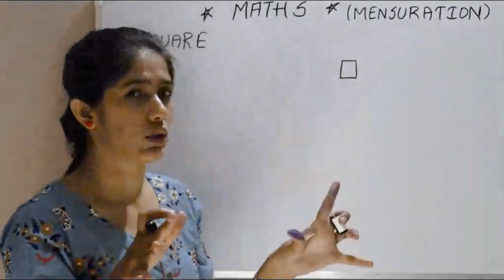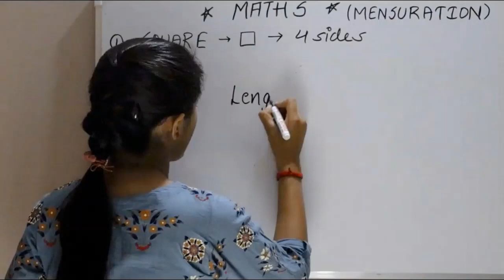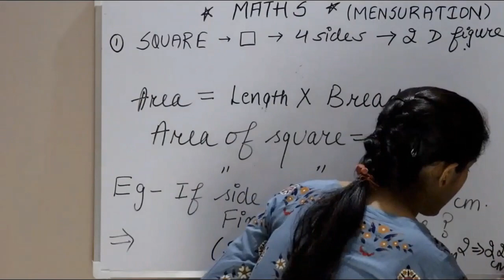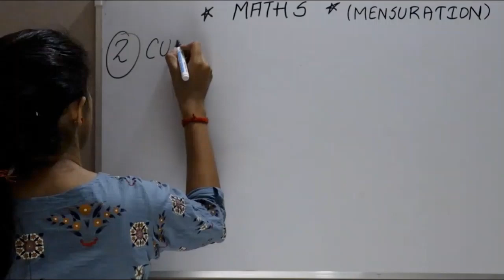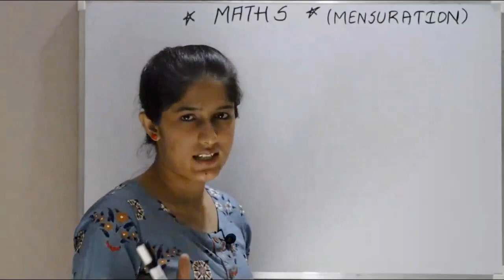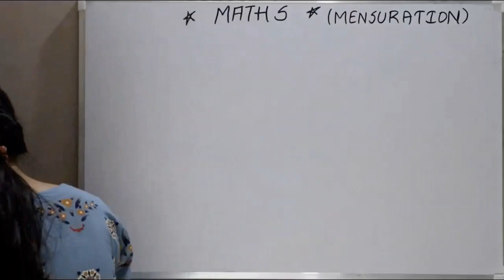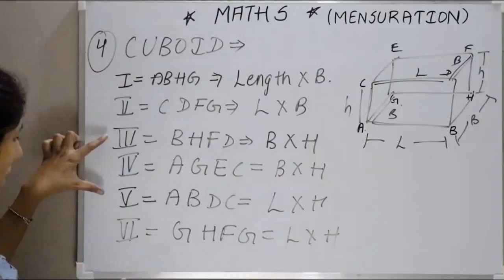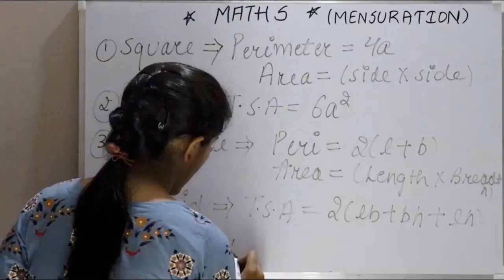MATHS=Mensuration Part-1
in this video maths topic mensuration all solution are here